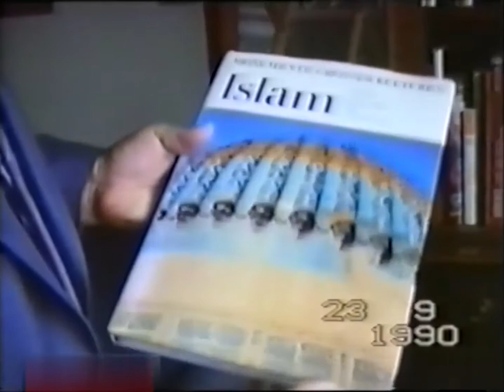Қаюмхан Түркістан легионы және Мұстафа Шоқай туралы-5 Kayumkhan Turkestan legion Mustafa Chokay-5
Вали Қаюмханның 1990 жылы Дюссельдорфта өзбек тілшісіне берген видео-сұхбаты (қазақша аудармасымен). Бесінші бөлім.
Kayumkhan Turkestan legion  Mustafa Chokay. Fifth part